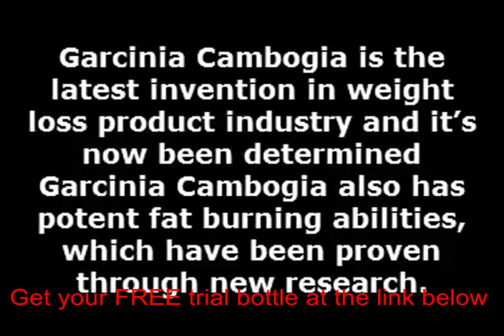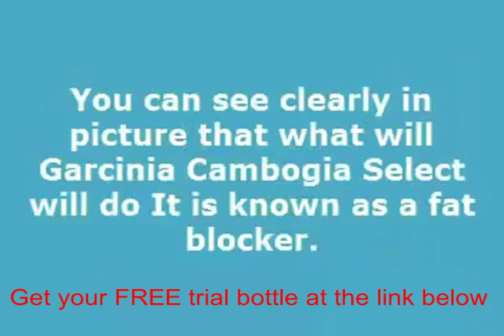Garcinia cambogia pill for weight loss